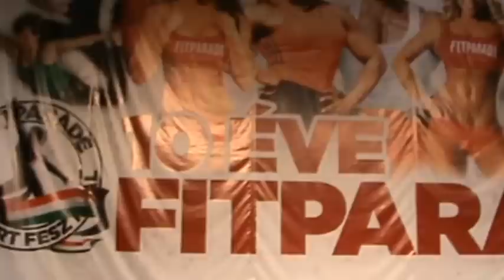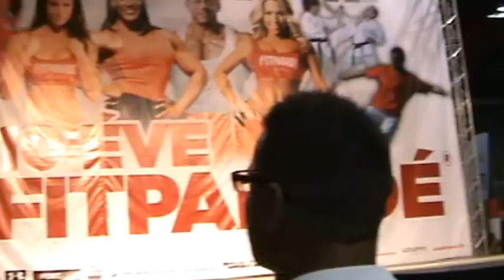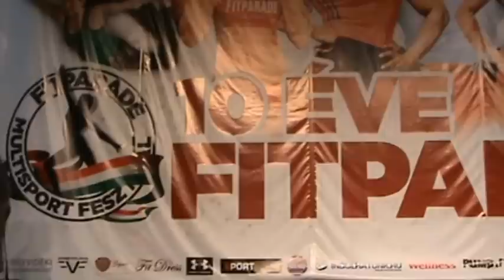2012.10.21.FITPARÁDÉ.video-41-PAÁL MODE-Paál lászló